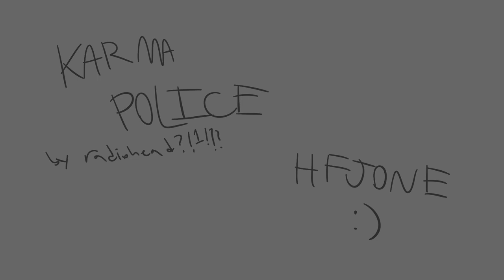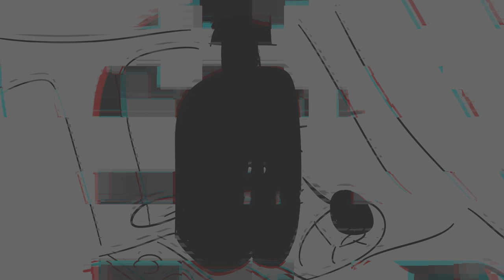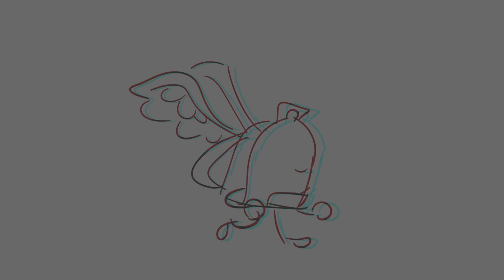karma police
hfjone